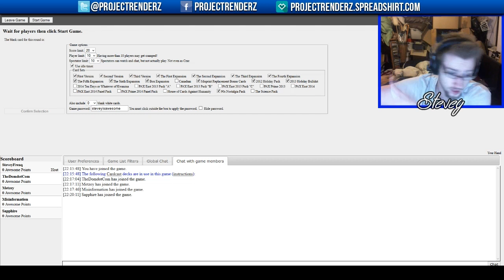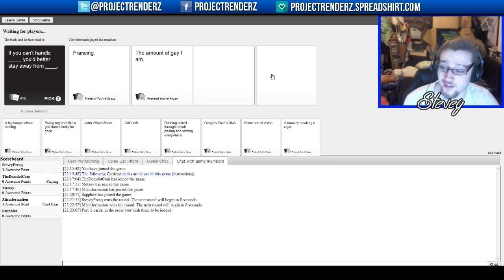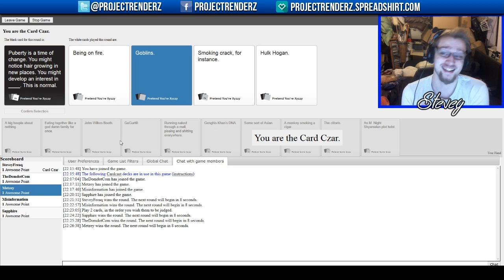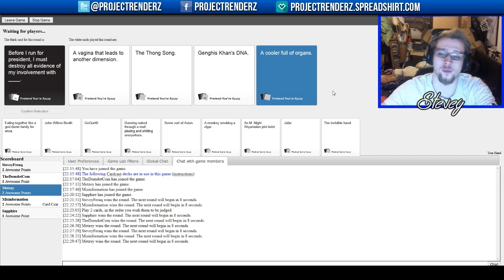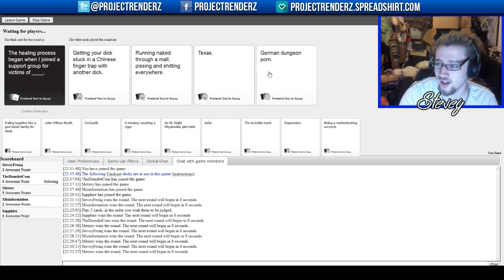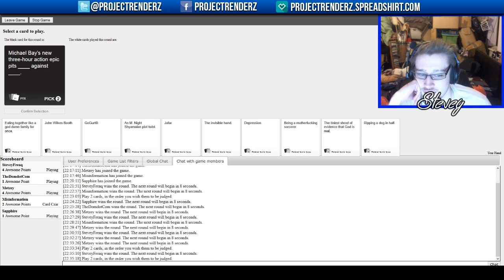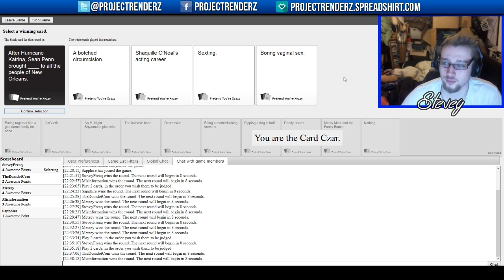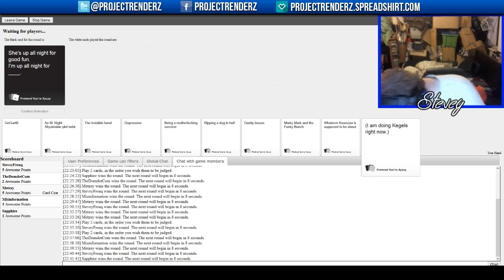Oh the Humanity! Batman's Guilty Pleasure w/ SteveyFreaq, vMetzey, TheDomdotCom, Dave and Sapphire